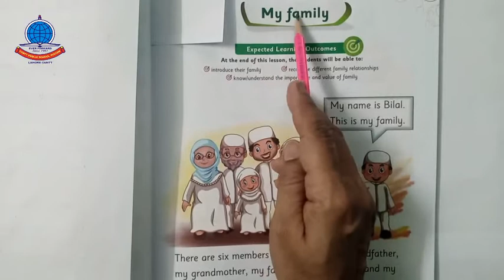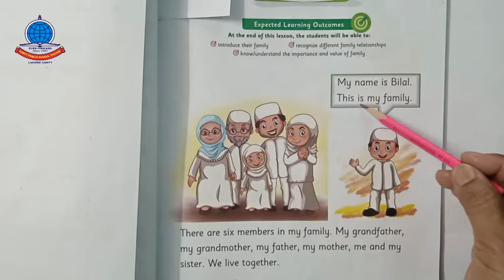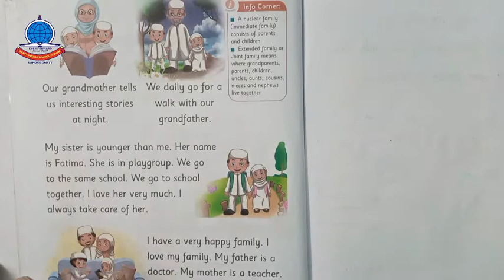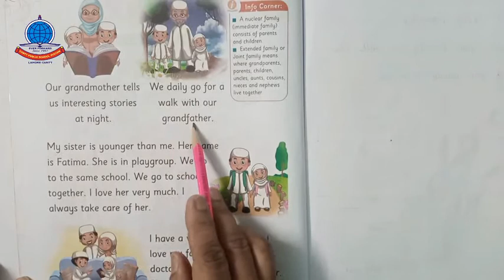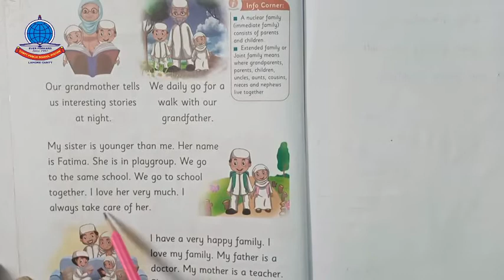K 1 Lecture General Knowledge S Studies L# 2 My Family